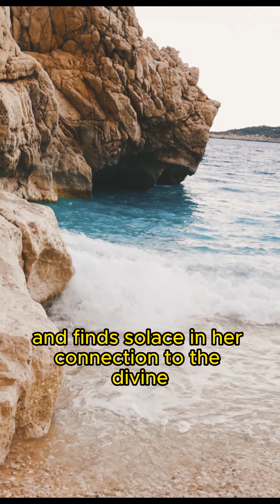"The Color Purple" by Alice Walker: Book Review 250 word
"The Color Purple" by Alice Walker is a poignant and emotionally charged novel that explores the lives of African American women in the early 20th century. The story follows Celie, a young girl who endures unimaginable hardships, including sexual abuse and oppressive societal norms.

Walker's writing is raw and evocative, capturing the voice and emotions of Celie as she navigates her tumultuous life. Through a series of letters, Celie shares her innermost thoughts and experiences, providing an intimate and personal account of her journey. Walker's prose is both lyrical and unflinching, tackling difficult subjects with grace and honesty.

The novel addresses themes of racism, sexism, and the quest for self-empowerment. As Celie finds solace in her relationships with other women, particularly her sister Nettie and the vibrant Shug Avery, she begins to discover her own voice and sense of identity. The bonds of sisterhood and the transformative power of love and support are central to the narrative, providing hope amidst the darkness.

"The Color Purple" is a testament to the strength and resilience of African American women, shining a light on their experiences and struggles within a society rife with discrimination and violence. Walker unflinchingly exposes the systemic oppression faced by these women while also celebrating their capacity to rise above adversity.

The novel's exploration of spirituality and self-discovery adds another layer of depth to the story. As Celie grapples with her faith and finds solace in her connection to the divine, the book offers a nuanced portrayal of the intersection between spirituality, personal growth, and social liberation.

"The Color Purple" is a profoundly affecting and transformative novel that challenges societal norms and gives voice to those who have been silenced. Walker's vivid characters and unyielding portrayal of the human spirit leave a lasting impact, encouraging readers to confront the injustices of the world and strive for personal and collective liberation.

In conclusion, "The Color Purple" by Alice Walker is a remarkable literary achievement that explores the lives of African American women with compassion, authenticity, and unflinching honesty. It is a powerful testament to the resilience and strength of marginalized individuals, offering a message of hope and empowerment. Walker's masterful storytelling and poignant prose make "The Color Purple" a must-read novel that continues to resonate and inspire readers to this day.